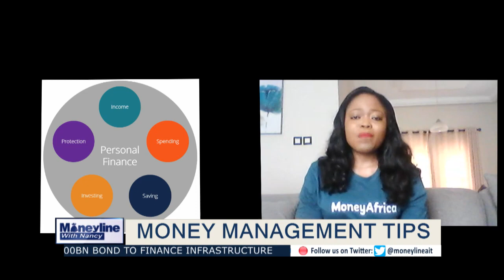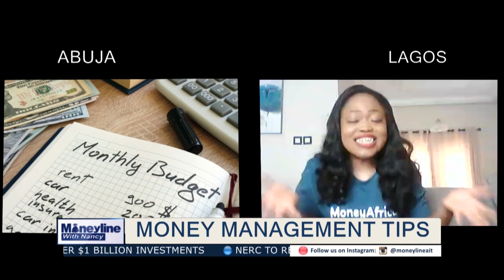MoneylinewithNancy - Finance Friday: Financial Literacy for Nigerians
Nancy Nnaji speaks with Oluwatosin Olaseinde (Founder The Money Africa) shares her view on achieving Financial Freedom with Nancy Nnaji during the discourse on Finance Friday